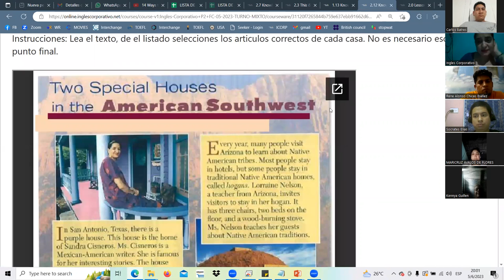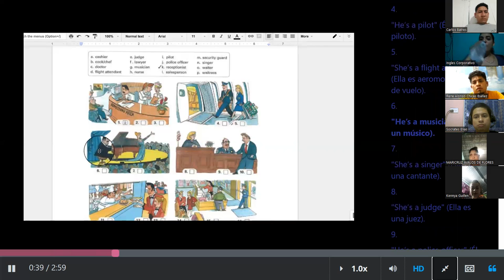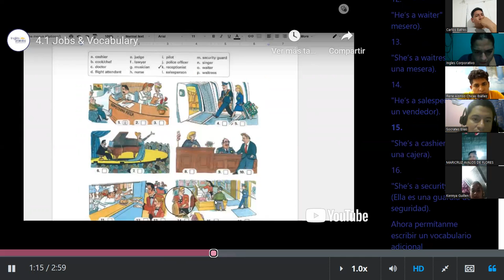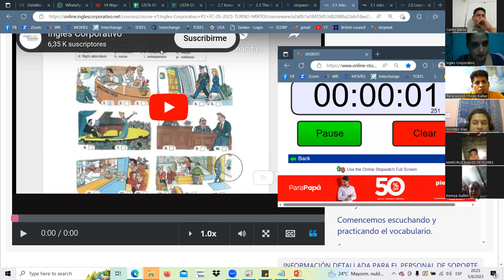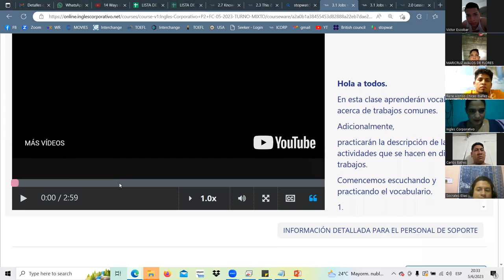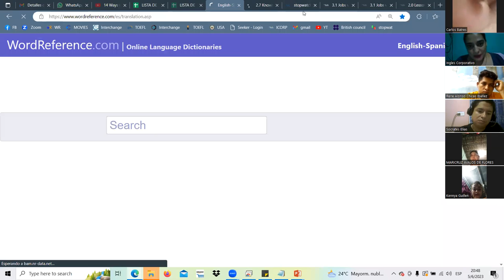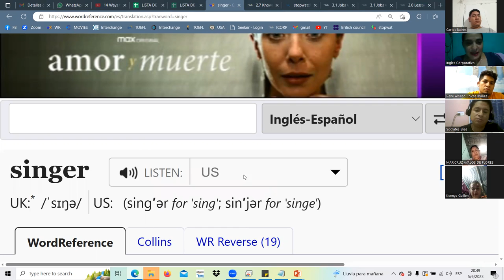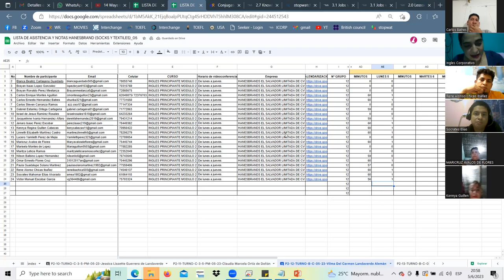SESSION5JUN.5.23 P2-12-TURNO-A-B-05-23 Landaverde, jobs vocabulary